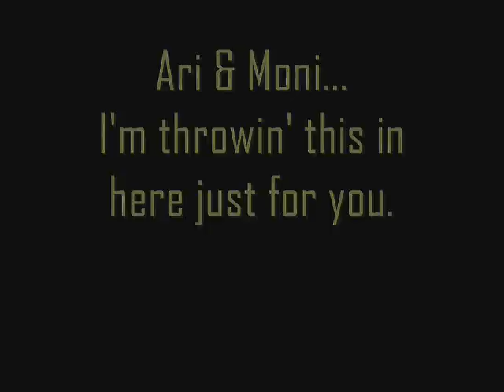ASB 2009 - 2010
A little something i put together for this year's Santa Fe High School ASB Cabinet.